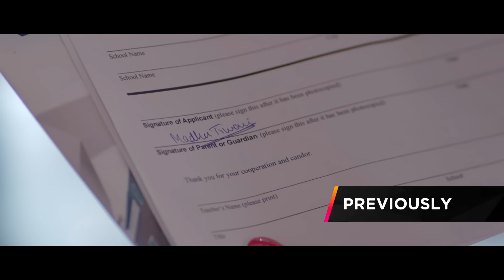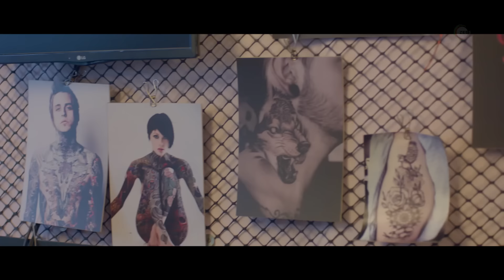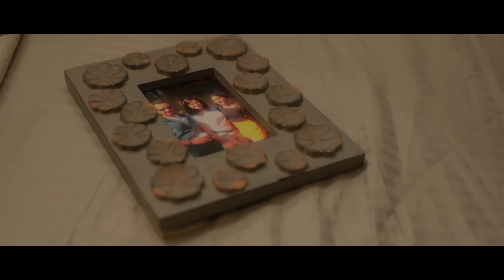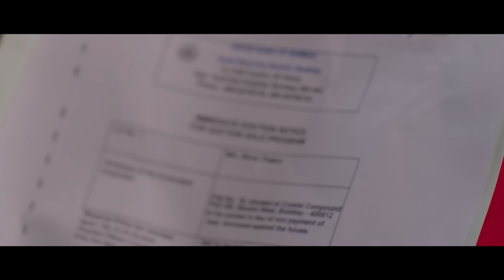Hum Tum and Them - Full Episode 7 - Indian Hindi Romantic Drama Web Series - Shweta Tiwari - Zee TV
Hum Tum and Them Episodic Description: Jahan agrees to stay with her parents only if they stay together like a happy family. But, the situation gets complex when Jahan catches them arguing.

Hum Tum and Them - Shiva, a divorced woman with a daughter, and Yudi, a single father with three children, fall for each other. However, their inhibitions and children's disapproval keep them from coming together.

Cast: Shweta Tiwari, Trupti Khamkar, Akshay Oberoi